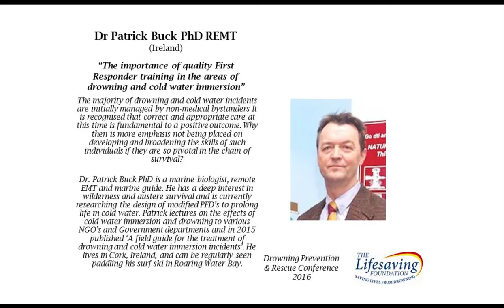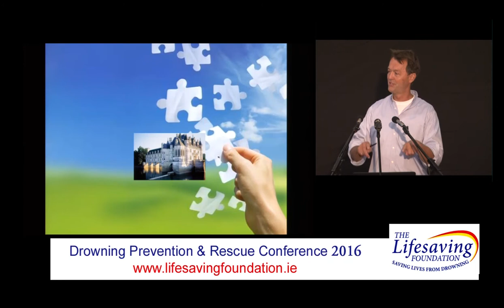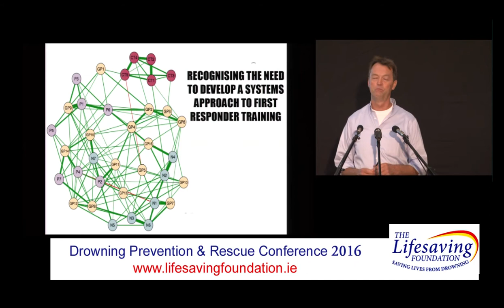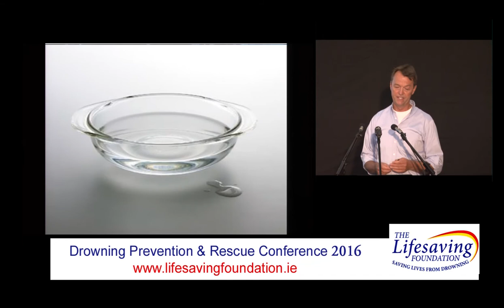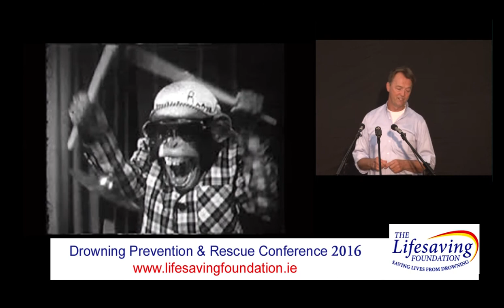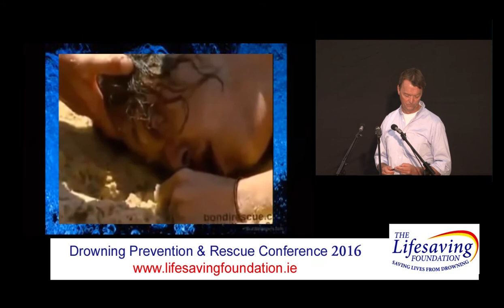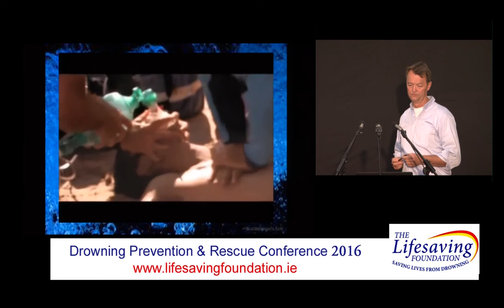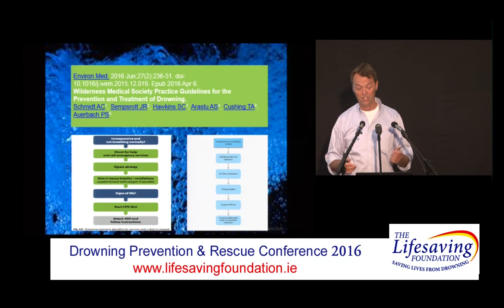Dr Patrick Buck The importance of quality first responder training